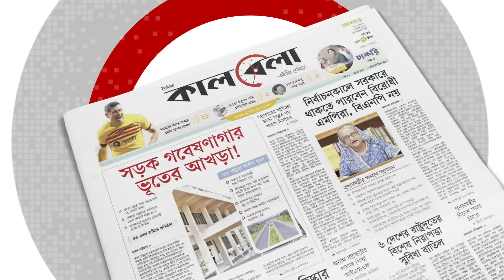একসাথে ৪ শিশুর জন্ম, খরচ নিয়ে দুশ্চিন্তায় পরিবার | 4 New born baby | Kalbela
মানিকগঞ্জে এক সঙ্গে চার নবজাতকের জন্ম দিয়েছেন রোমানা ইসলাম নামে এক নারী। জানা গেছে, চার নবজাতকের দুটি ছেলে ও দুটি মেয়ে শিশু। তবে নির্ধারিত সময়ের আগেই জন্ম হওয়ায় আইসিইউতে পর্যবেক্ষণে রাখা হয়েছে চার নবজাতককেই।